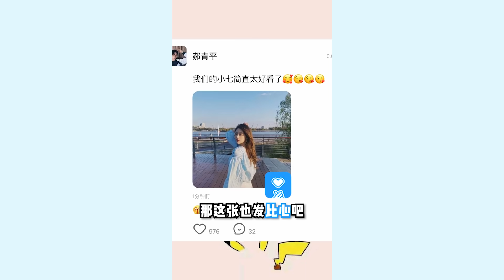【郝青平的宠妻日常】七夏在外受委屈，青平霸气撑场！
青平Instagram: qingping66666
七夏Instagram：qixia66888
⭐青平和七夏的唯一YouTube频道⭐
分享沙雕情侣的甜蜜日常